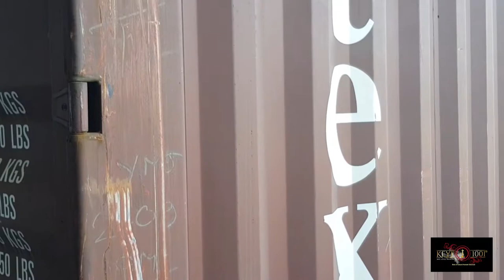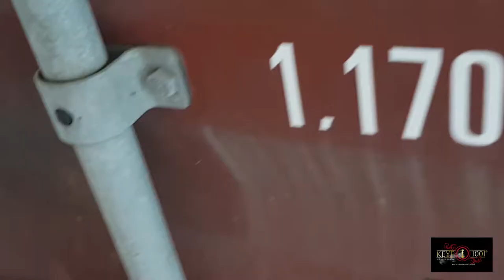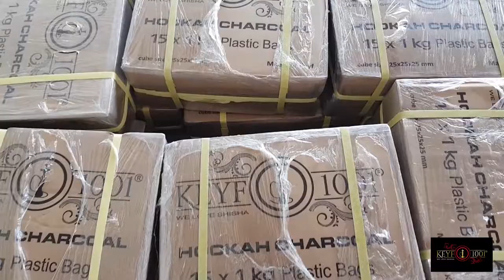Keyf1001 Hookah Charcoal Container